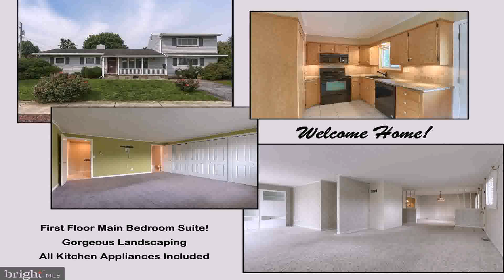Kitchen And Home Design Lebanon